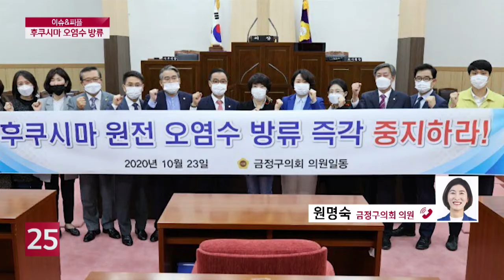[이슈&피플] 후쿠시마 오염수 방류 반대 의회 차원 움직임_원명숙 금정구의회 의원